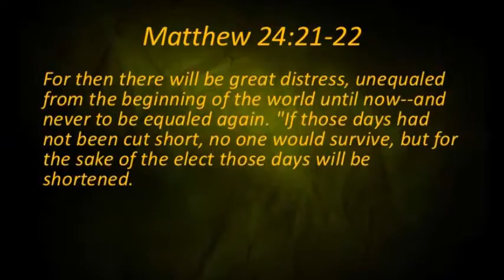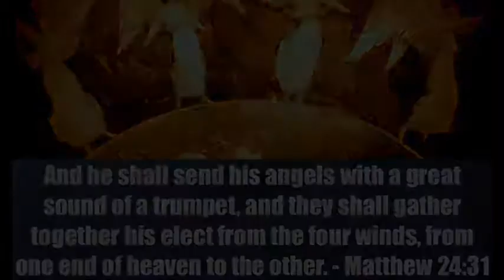MATTHEW 24 QUICK SUMMARY